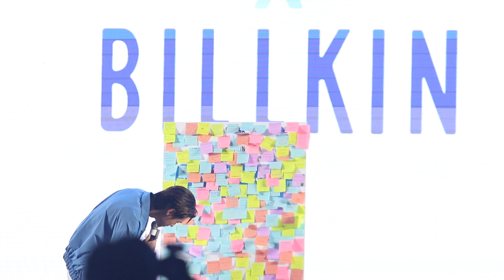Billkin 23/04/08 talk and fan messages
Parc Paragon
8 April 2023